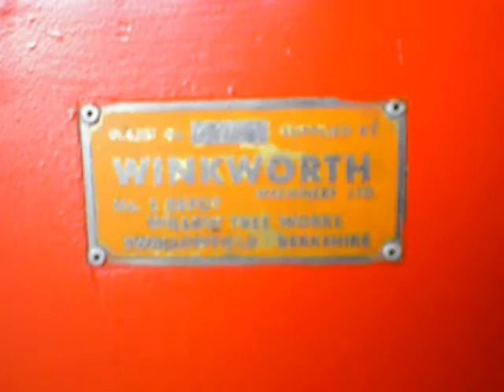Video Z blade